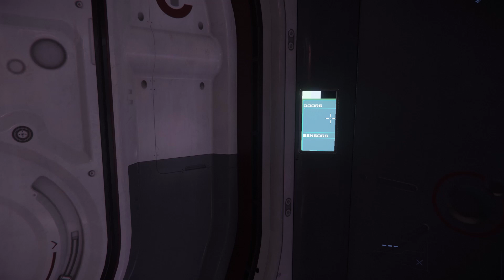Star Citizen Hercule M2 La visite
Nouveau venu dans l univers de StarCitizen le HerculeM2
Tu veux 5000cr au lieu de 2000 a la creation de ton compte utilise ce lien:
1 petit coup de main je dis merci :
Ma Config:
Processeur: Intel I5-6600K-3.5GHz
Carte Mère: Asus Z170-Pro Gaming
RAM: 16GO
Carte Graphique: Gainward Nvidia 1070 GTX  8GO
Clavier: Logitech G910
Ecran BenQ 32" incurvé
Joystick: Thrustmaster Hotas Warthog/3DRudder
VR: TrackIR Pro